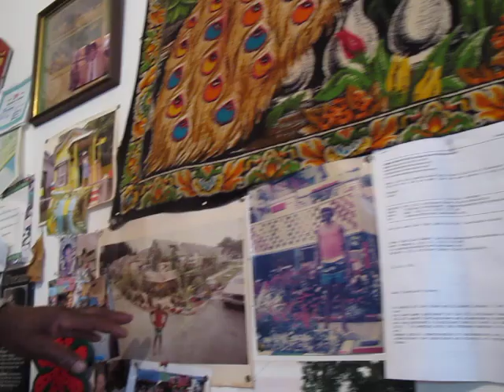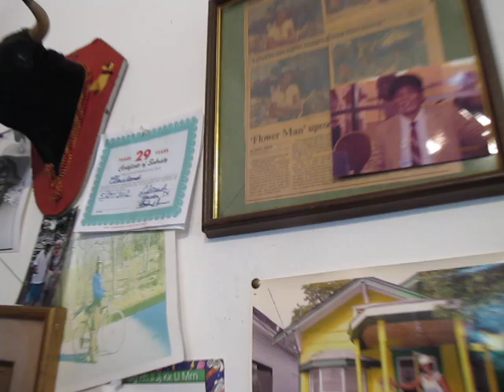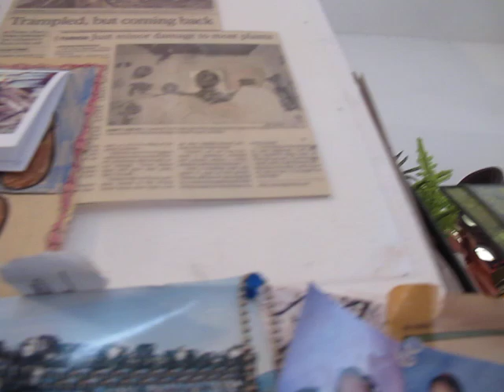Houston's folk artist Cleveland "FLOWER MAN" Turner ( prt 2 )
Houston's favorite folk artist and tourist attraction hanging with UK country antique dealer, Collin Gibbins.
video ( C ) M. Noble May 11, 2013

MVI 0741